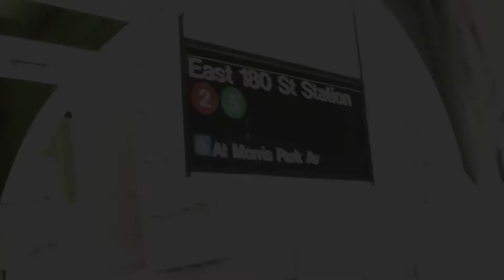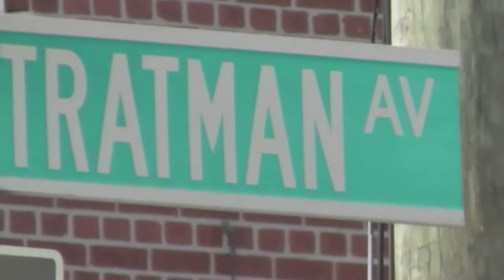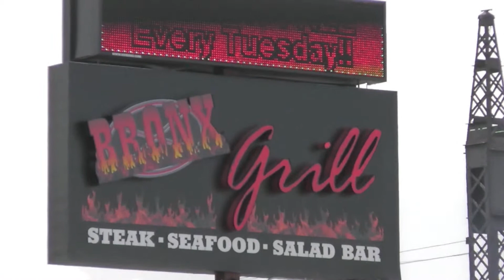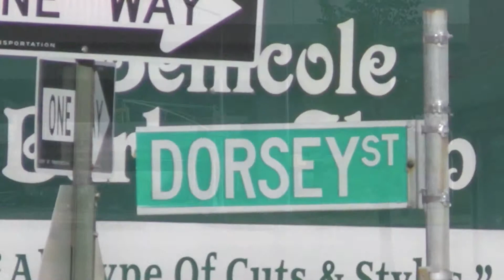A TASTE OF THE BIZZY!